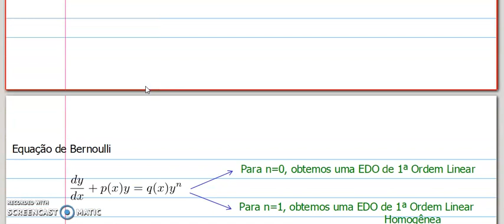Cálculo III - Equações Diferenciais Ordinárias de 1ª Ordem - Prof. Willian Ribeiro IFPR Pguá Parte 7